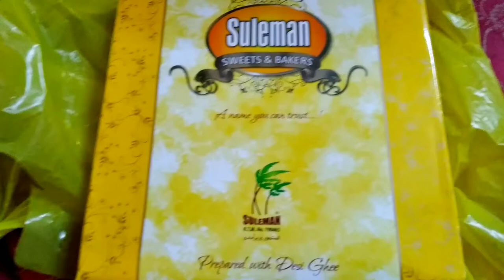Meethai peanut and rewari |choti se khushi|❤(short video)